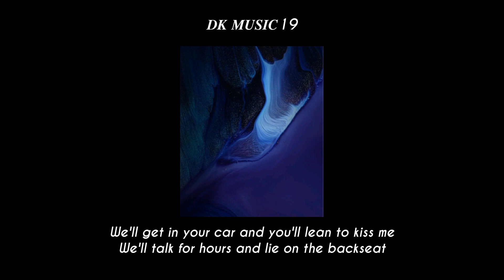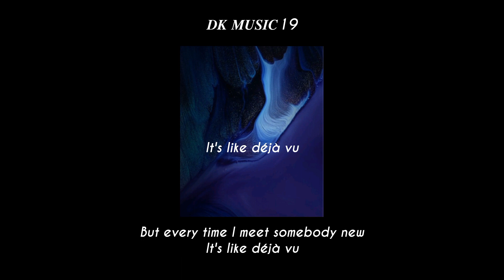Kenya Grace - Strangers (Lyrics)